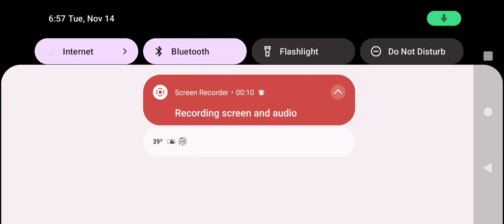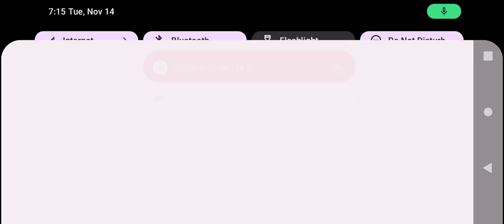Day 003 #2 Quick Hits Internet Social Casino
Threw away 42million points.  The last win challenge Ruby box was a spin challenge.  Can I make 300 spins with only 5 million points?